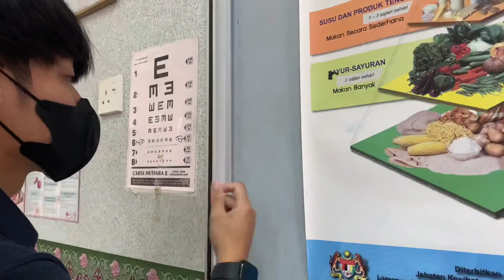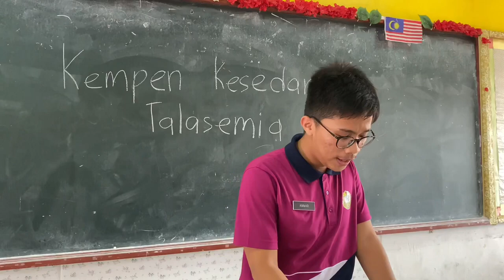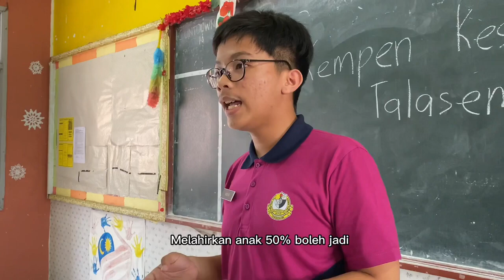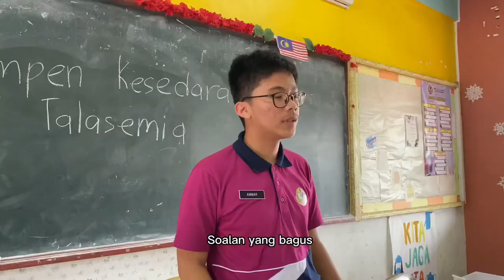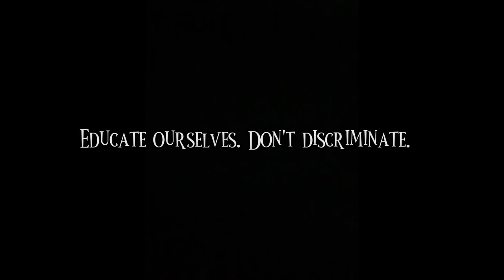THALASSAEMIA (FILEM PENDEK) - KEMPEN KESEDARAN THALASSAEMIA NOWYOUSEEME 2.0 2022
Ikuti filem pendek yang berkisarkan tentang penyakit Thalassaemia, bersempena dengan Kempen Kesedaran Thalassaemia NowyouSEEme 2.0 2022.